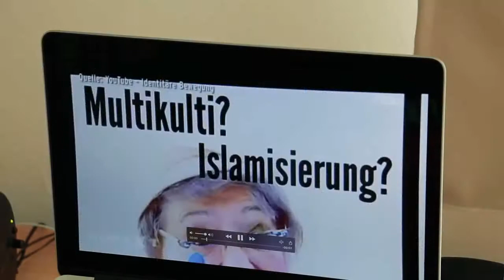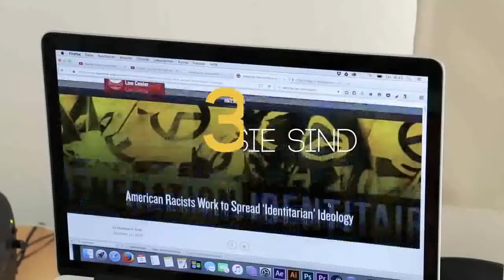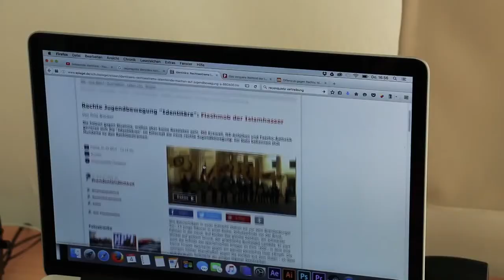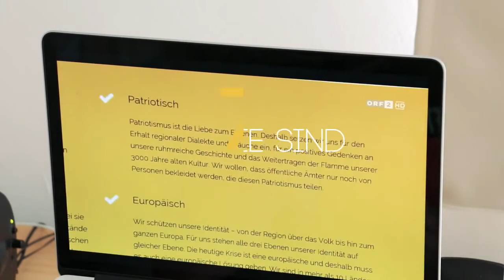7 lies of the multi-culturalists debunked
Martin Sellner from the Identitarian Movement Austria subtitled